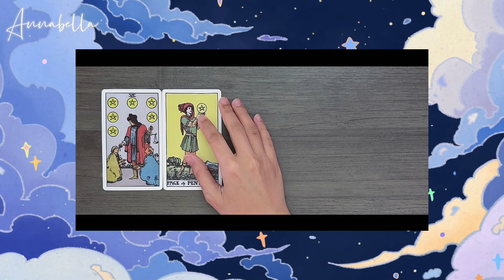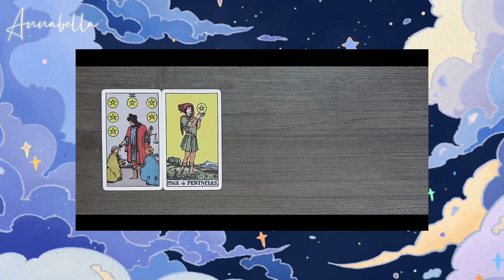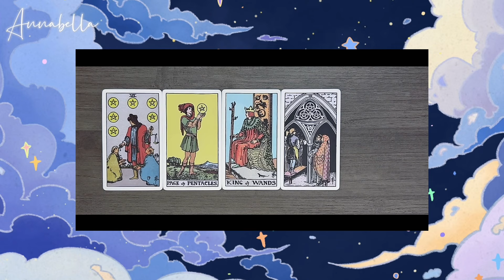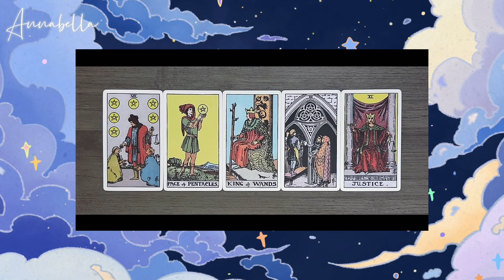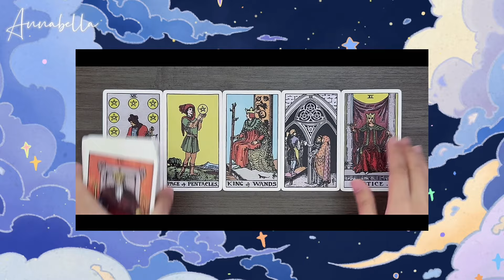Abhishek Malhan & Manisha Rani - Relationship Tarot Reading